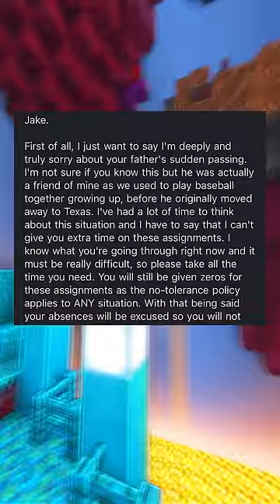Horrible Student & Teacher Email!